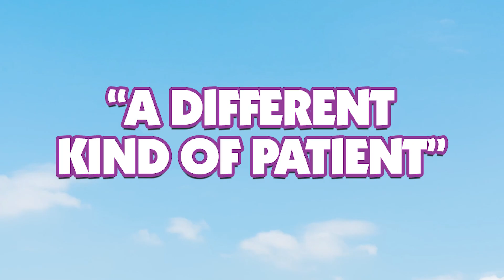Vet Squad: A different kind of patient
The Vet Squad have a very busy day when a river bursts its banks and lots of animals need treatment. Yara is poorly but the team find a way to work together to look after the patients.

Welcome to Paradise Paw, where the Vet Squad is always ready to rescue and care for animals in need. Join best friend vets Ava, Emily, Pippa and Yara on their adventures as they solve problems and work as a team to help creatures great and small from the snowy mountains of Polar Point, to the warmer climate of Tropical Cove.

Each episode includes interesting facts about the animal world, and provides inspiration for children’s own stories.